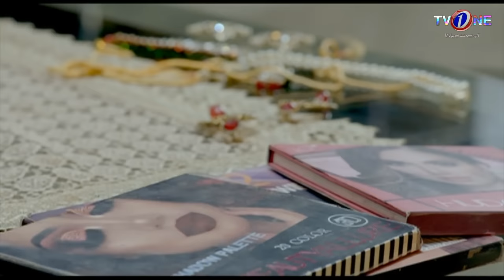Tauheen | One Films | TV One Drama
One Films Tauheen TV One

Cast:  Ali Tahir, Resham, Ibrar Lodhi, Sonia Nazir

Writter: Saaji Gul
Director: Mohsin Talat
Executive Producer: Seema Taher Khan
Producer: Mohammad Hanif
Content Head: Khalil Ullah Farooqui

Tauheen